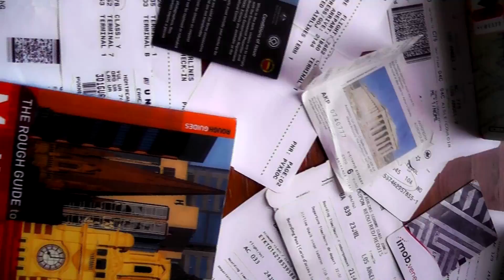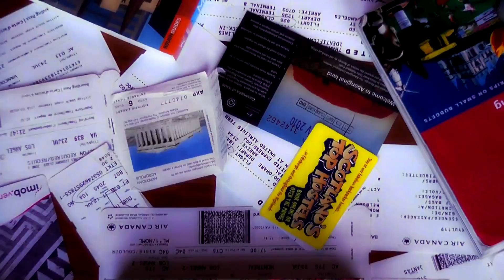Zeeblog - Teaser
OH LOOK, IT'S ZEEBLOG #69!
Well guys, it's time. Season 2 will start on May 21st. As much as I've enjoyed ZDU and ZDE (and I hope you've been enjoying them as well), Zeeblog wasn't meant to be simply a travel diary. Expect plenty of crazy adventures over the summer, and feel free to shoot me ideas if you come up with anything fun. ZDUs and ZDEs will slowly find their way onto youtube when I have the time. As for this video? I wanted to make it look as professional as possible. Experimented with various homemade contraptions to get nice steady shots. I think it turned out pretty well if I do say so myself =)
See you on the 21st!

PS Yes I have looney toons bedsheets. U JELLY?